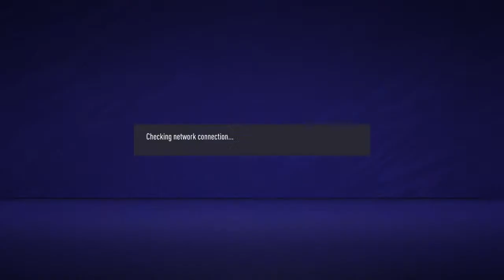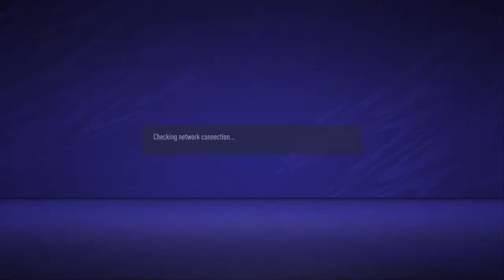Fifa 21- pgs league games - 4/12/2020